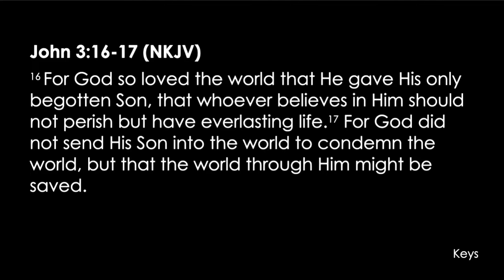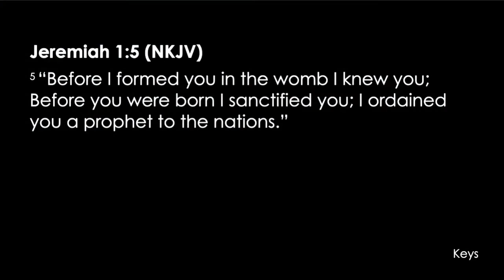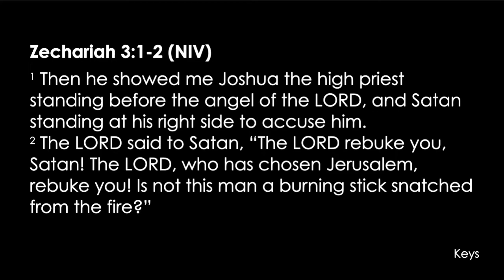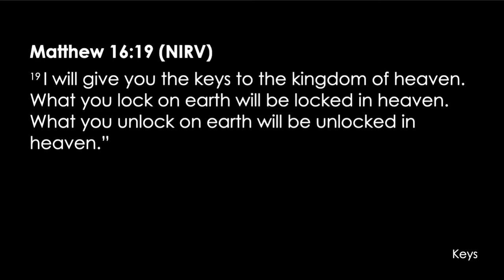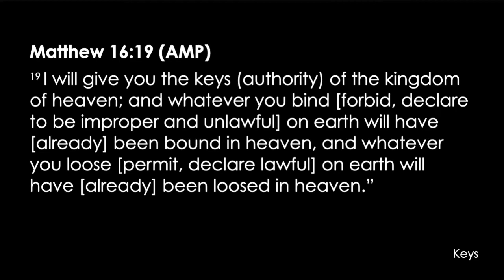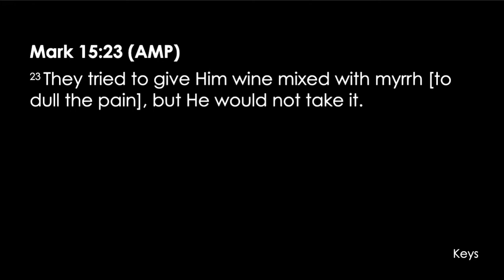Keys 03.14.18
Series: Keys

Trusting God
Pastor Mauricio Ruiz
Elevate Church
Encouragement
Elevate Church Newhall
Hope
Wisdom
Restoration
God
Jesus
Church
Church Service
Mothers
Woman of God
Spirituality
How to Stay Positive
Kingdom
Christian
church sermon
Joyce Meyers
 Pastor Steven Furtick
Virtuous woman
Holy Spirit
Spiritual Journey
how to be happy
suicidal
overcoming obstacles
overcoming suicidal thoughts
teen suicide
teen christians
spiritual journey
spiritual walk
the rapture
understanding the bible
Bible
Wisdom
Christian
Hope
Purpose
How to find your purpose
Invasion
Invading The promises of God
Exodus
Unity,
Victory
Support your neighbor
Revival
Bethel Music
Elevation Worship
Strength
overcoming obstacles